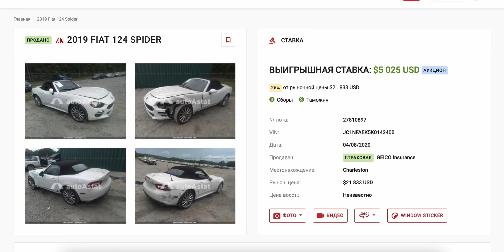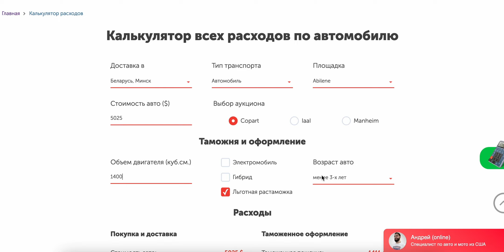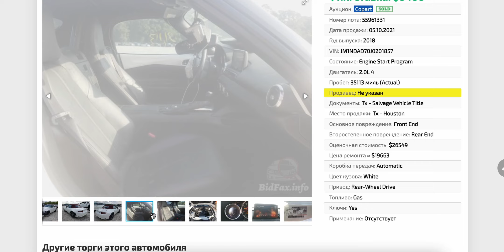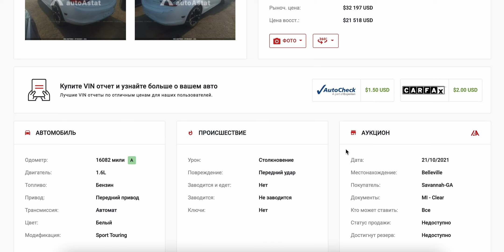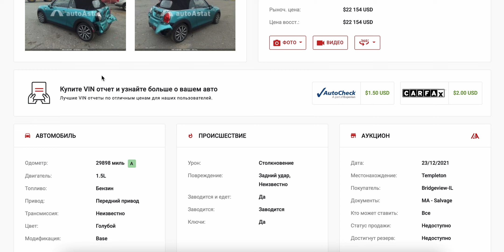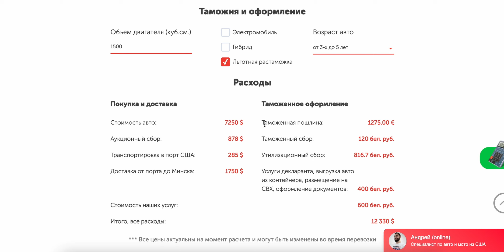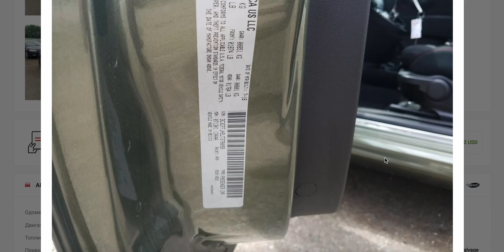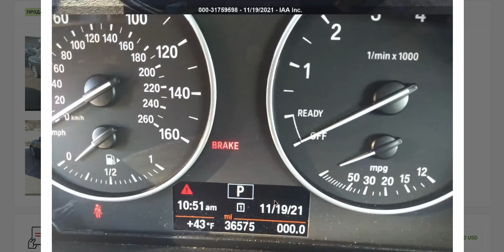Топ бюджетных КАБРИОЛЕТОВ из США! Дешёвые авто до 16000$, которые можно купить из Америки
🚗 Как привезти любой автомобиль? Ответ прост!

🚓 Кабриолеты в видео:
2019 Fiat 124 Spider
2018 Mazda Mx-5 Miata Grand Touring
2019 Buick Cascada
2018 MINI ROADSTER
2018 Fiat 500
2015 BMW 2 SERIES

🤚 Теплый летний день, ветер ласково развивает ваши волосы, восторг в глазах рядом сидящей пассажирки, изумленные взгляды прохожих в вашу сторону… представили?
Да,  вы за рулем кабриолета и эта подборка для Вас!
А почему сейчас самое время для заказа - смотрите в видео!

Цены приведены как справочная информация и не являются публичной офертой